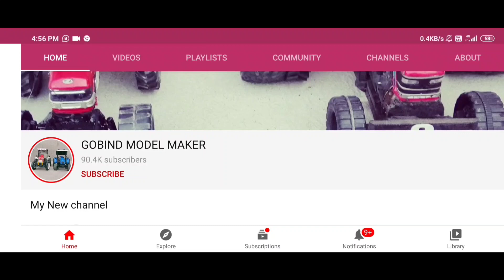Mahindra v/s ace // model tractor tochan